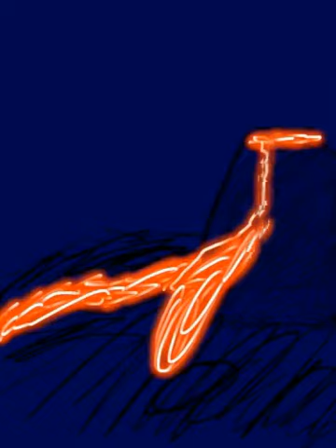Silent black island- wings of fire Speedpaint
Characters: Voidwalker